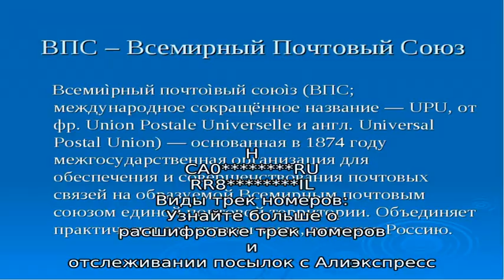Отслеживание посылок Почта Израиля. Отзывы пользователей.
Israel post - государственная почтовая служба Израиля. Отслеживание посылок, доставляемых почтой Израеля. Отзывы пользователей о качестве и сроках доставки.